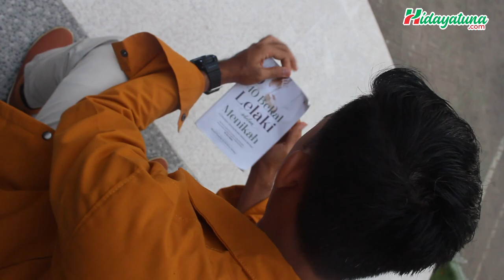Aisyah Istri Rasulullah Cover by Sasangko